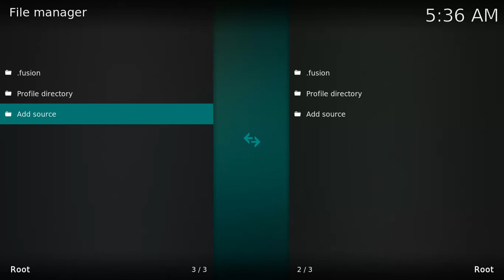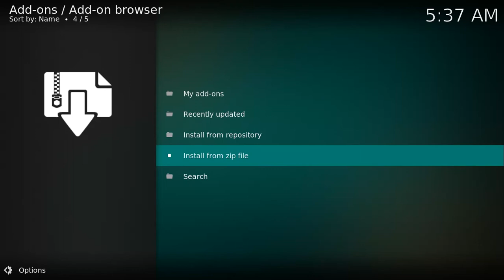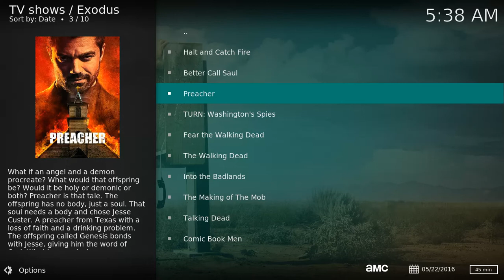How to install EXODUS on KODI Krypton 17